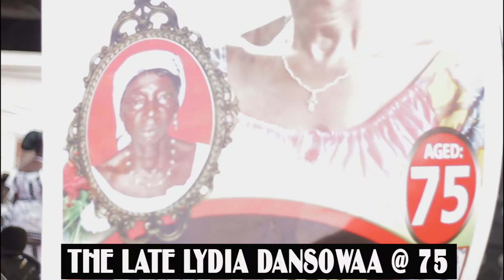The True Life Story of Obaahemaa Lydia Dansowaa